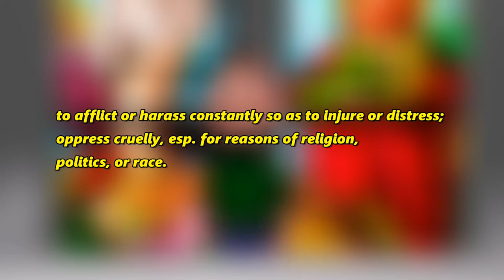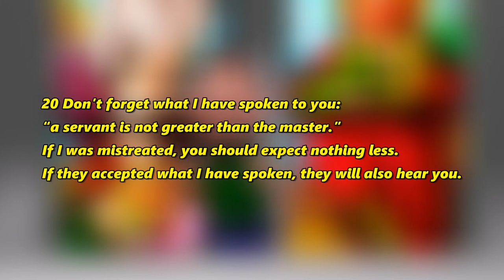What is persecution?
Today we are learning what is persecution is and what the definition of persecution is as well as what the meaning percussion is and what it not. Plus we will be looking at what persecution is according to the bible.